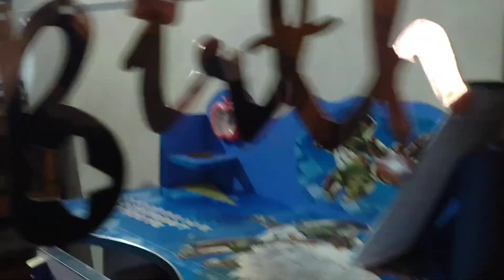കൊറോണ കാലത്തെ birthday പരിപാടി |Birthday @corona time😷🍰🥳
korona kalath ente birthdayum kadannupoyi enganeyaanenn nokkaam??